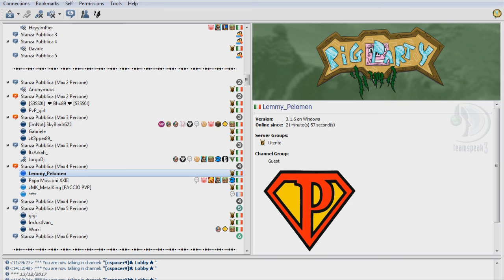Il peggio di TeamSpeak! #4 Ti bussano alla porta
Quarto video di questa serie su TeamSpeak
Iniziano gli scherzi e la gente ragisce nel migliore dei modi

SERVER TS: ts.pigparty.eu